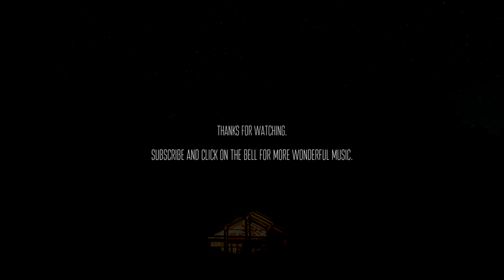Deleted Scenes. - Sweater Weather (feat. Jan Schröder) [ambient relaxing guitar]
💬 Here's the second offering of my new ambient project called 'deleted scenes.' I was commissioned to write a score for a documentary called ‘White Heart’ which was very inspiring and let me discover new avenues in music I hadn’t explored before. For the actual score I didn’t use any guitars, so when the documentary was done I started wondering what ambient could sound like on guitar. Simply improvising in my studio and slowly adding layers to the little sketches lead to a selection of songs that I’m now releasing. - Deleted Scenes.

🧡 Deleted Scenes.